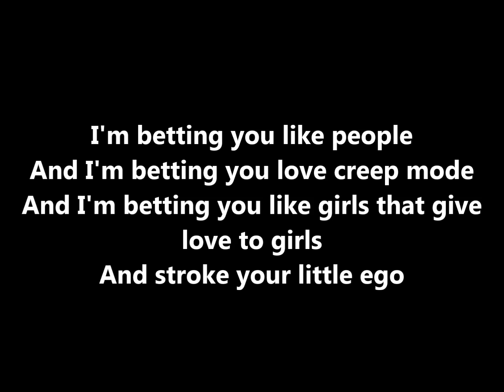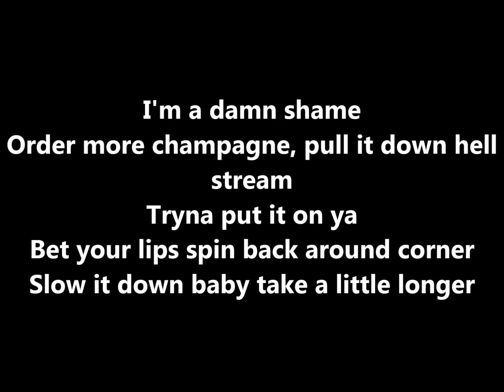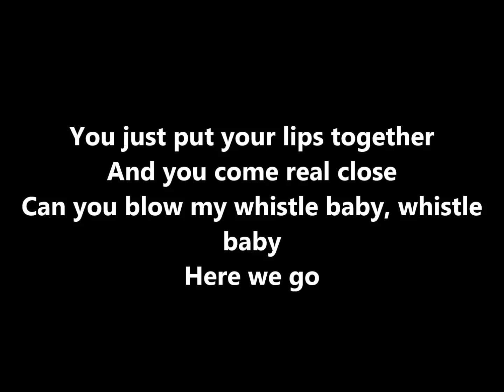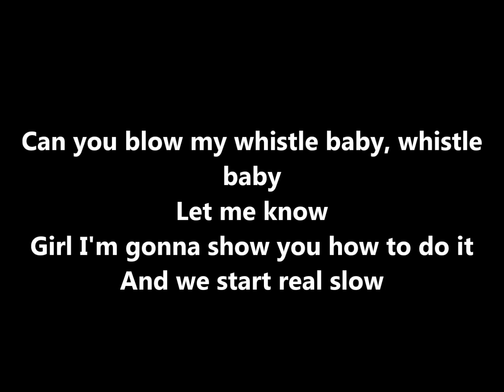Flo Rida - Whistle Lyrics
Flo Rida - Whistle * Full Lyrics*
Edited by- Maayan Ben Shalom

Lyrics:

Can you blow my whistle baby, whistle baby
Here we go
I'm betting you like people
And I'm betting you love creep mode
And I'm betting you like girls that give love to girls
And stroke your little ego
I bet I'm guilty your honor
But that's how we live in my genre
When I hell I pay rottweiler
There's only one flo, and rida
I'm a damn shame
Order more champagne, pull it down hell stream
Tryna put it on ya
It's like everywhere I go
My whistle ready to blow
Shorty don't leave a note
She can get any by the low
Permission not approved
It's okay, it's under control
Baby we start snagging, you come in part clothes
Girl I'm losing wing, my Bugatti the same road
Show me your perfect pitch,
You got it my banjo
Talented with your lips, like you blew out candles
So amusing, now you can make a whistle with the music
Give me the perfect picture, never lose it
Go girl you can work it
Now, shorty let that whistle blow
Yeah, baby let that whistle blow